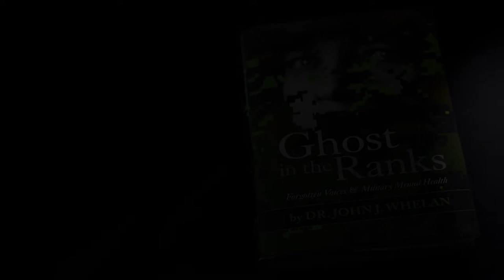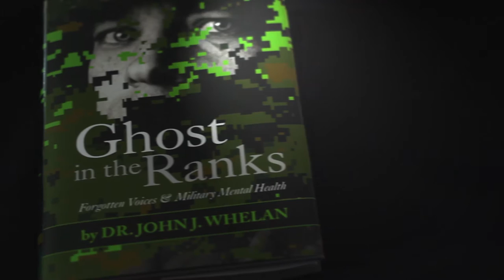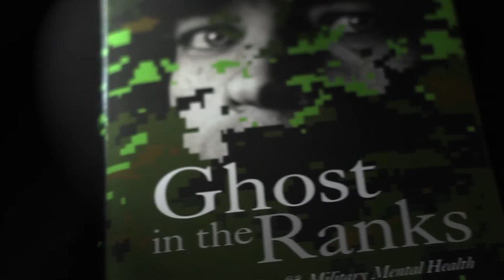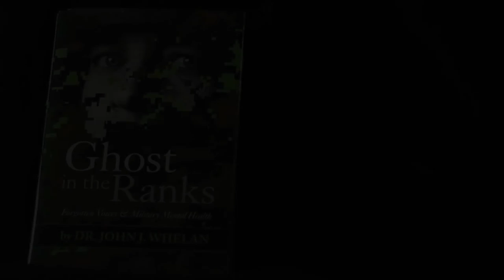Book Promo YouTube 1080p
Introduction video for Ghost in the Ranks with Dr. John Whelan